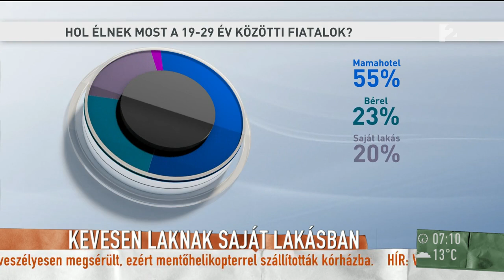Brutális ingatlanárak: ˝Nem bírja a piac ezt a gyilkos tempót...˝ - tv2.hu/mokka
Több évnyi spórolás kell ahhoz, hogy valaki saját lakást tudjon vásárolni. A magyar lakosság több mint 10 százaléka bérelt ingatlanban lakik. A Mokka vendége Balogh László, az ingatlan.com vezető szakértője és Papszt Krisztina, pénzügyi tanácsadó voltak. Elárulták, nem várható változás a következő pár évben sem, az ingatlanok továbbra is folyamatosan drágulnak majd. Az emelkedés üteme viszont csökkenésnek indulhat. Balogh László szerint ugyanis ˝nem bírja a piac ezt a gyilkos tempót˝.